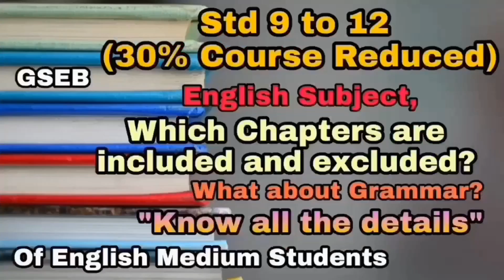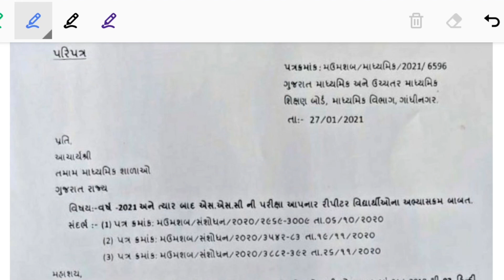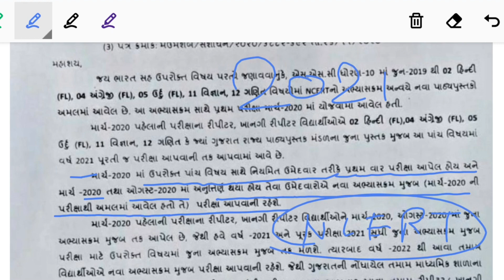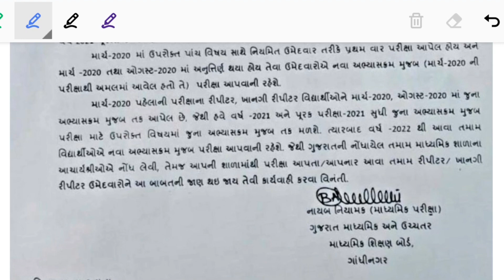2019 અથવા તેની પહેલાં ના વર્ષ ના તમામ Repeater વિદ્યાર્થીઓને આ વખતે કયો કોર્ષ આવશે? જુનો કે નવો?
2019 અથવા તેની પહેલાં ના વર્ષ ના તમામ Repeater વિદ્યાર્થીઓને આ વખતે કયો કોર્ષ આવશે? જુનો કે નવો?

⦿ Topics Cover In the Following Video :

(1) Repeater વિદ્યાર્થીઓને આ વખતે કયો કોર્ષ આવશે?
(2) Which Course Will Come For Repeater Students ?
(3) Old course vs New NCERT Course

♥ E.mail Writing

♥ Report Writing

♥ For Active Passive Voice (Part-1) visit on

♥ For Active Passive Voice (Part-2) visit on

♥ For Degree Of Comparison visit on

Disclaimer_